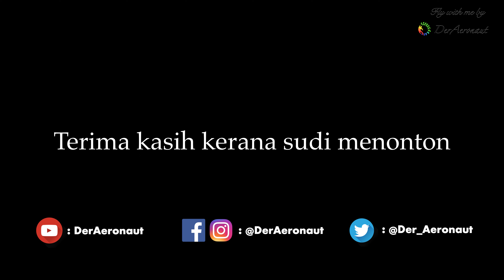Fly with me to Suwanosejima, Japan (RJX8) in FS2020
Fly with me series brings us to an island archipelago of Japan which is Suwanosejima, Japan. It has a volcano on it!

For today’s flight, we used the Cessna 172 Globalhawk.

Interesting facts about RJX8:
1. Located in Suwanosejima, Kagoshima Prefecture, Japan.
2. Suwanosejima island covers 27.66 km² in area and has a population of 48 people
3. The island is about 9 hours from the mainland via a ferry.
4. 2710ft (821m) runway labelled 14/32

Source: Wikipedia

Terima kasih kerana sudi menonton. Thanks for flying with me.